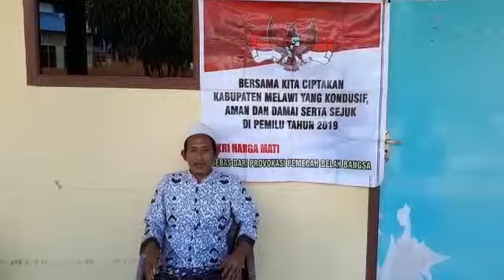Deklarasi Pemilu 2019 oleh Muchoim selaku Pengasuh Pondok Pesantren Assughor Desa Semading Lengkong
Deklarasi Pemilu 2019 oleh  Muchoim selaku Pengasuh Pondok Pesantren Assughor Desa Semading Lengkong kec. Nanga Pinoh mengimbau masyarakat Kab. Melawi untuk menjaga situasi yang aman damai dan sejuk selama Pemilu 2019.